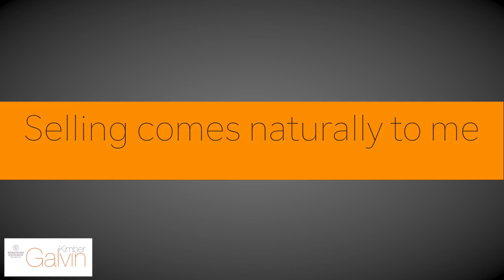Kimber Intro\ About Me